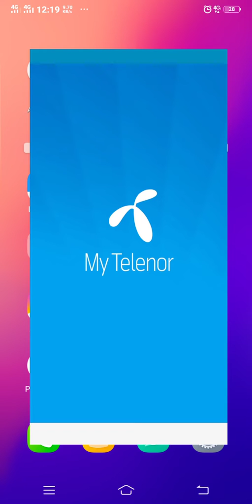28 February 2020 My Telenor Play and Win All answers | Telenor quiz |Test Your Skills | 50MB |28 Feb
'"28 February '
   '28 February '
  '"28𝘁𝗵 February '

28 February 2020 My Telenor Play and Win All answers | Telenor quiz |Test Your Skills | 50MB |28 Feb

28 February my telenor today question and answer | my telenor play and win today question answer

28 February 2020 Questions and Answers | My Telenor app today question | Telenor Quiz |  Today quiz

28 February 2020 Questions and Answers | My Telenor app TODAY questions | Telenor  Quiz today

28 Feb | My Telenor Today Questions & Answers 27 February | My Telenor app questions today | Telenor

28 February 2020 Questions and Answers || My Telenor app today question || Telenor Quiz || Today

28 February my telenor today question and answer | my telenor play and win today question answer

28 February 2020 Questions and Answers | My Telenor app TODAY questions | Telenor today Quiz

28 February 2020 my telenor today Question And Answer | my telenor play and win today question

28 February my telenor today question and answer | my telenor play and win today question answer

28 Feb | My Telenor Today Questions & Answers 28 February | My Telenor app questions today | Telenor